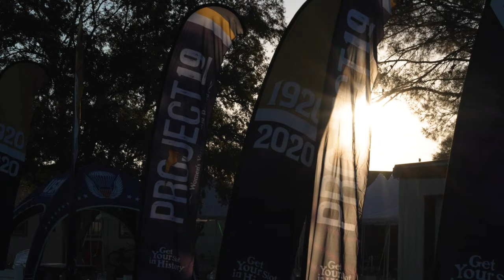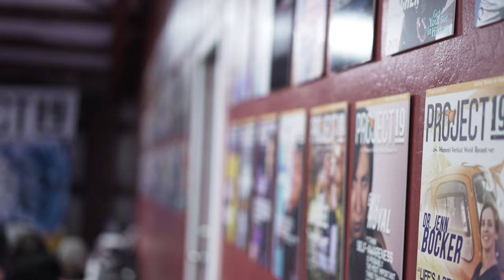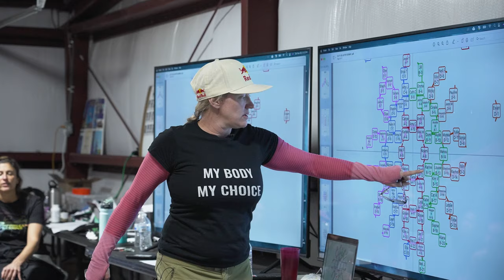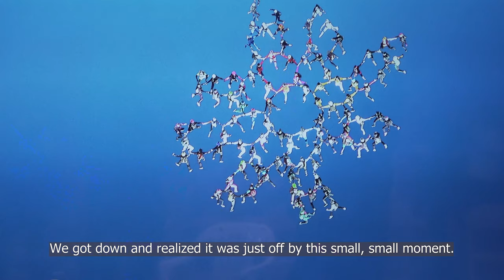Project 19: Women's Skydiving Vertical World Record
Celebrating 120 incredible women from 23 different countries who united in a historic and inspiring skydiving challenge 6 weeks ago! Project 19 was inspired by the powerful women of the suffrage movement, in honor of the 100th anniversary of the 19th amendment to the US Constitution; an inspirational reminder to us all to live bold and brave lives of our own design. Special thanks to the  Women's Skydiving Network - WSN for sponsoring this amazing event!

Video Flyers: Flying Pig Studios , Norman Kent Productions , Ewan Cowie Photography  Steve Curtis, Mike Brewer